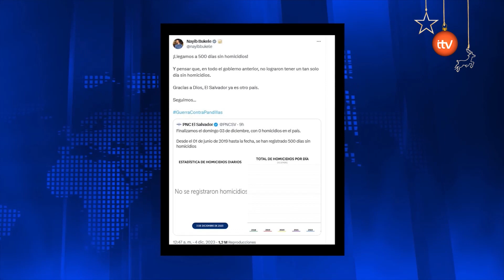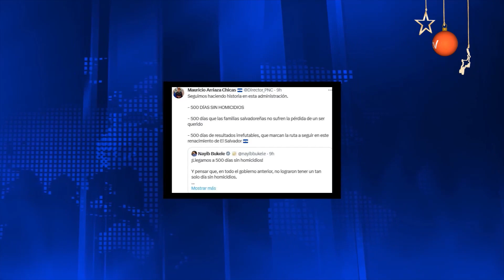El Salvador cumple 500 días sin homicidios